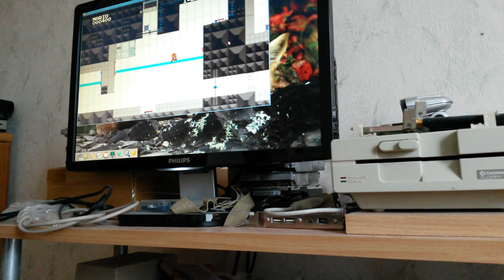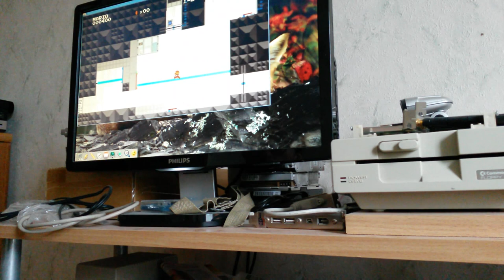Mari0 on MorphOS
LÖVE 0.8.0 running Mari0 on MorphOS.